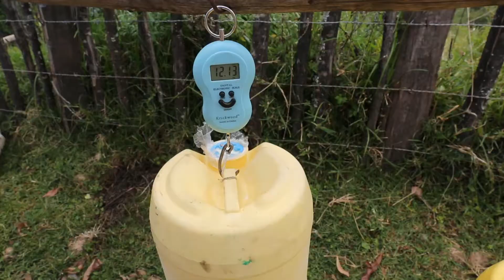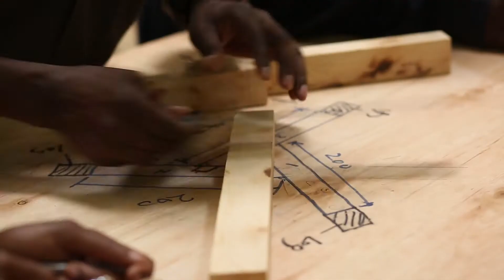Kenya Catalytic Jobs Fund Documentary